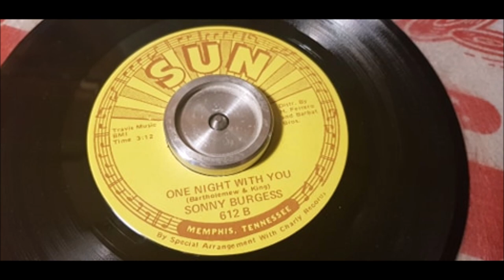Sonny Burgess - One Night With You - 1957 Blues - SUN 612